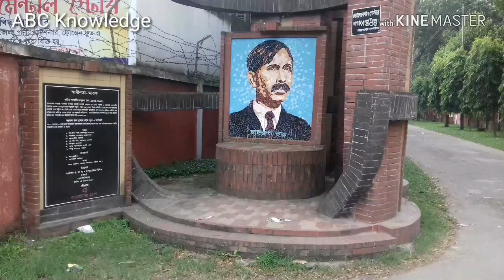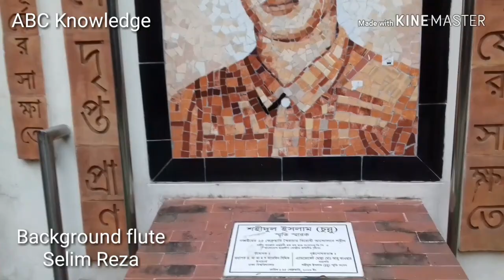Natural Beauty of Shaheed Sergeant Zahurul Haque Hall,University of Dhaka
natural beauty of shaheed sergeant Jahurul haque hall,university of dhaka